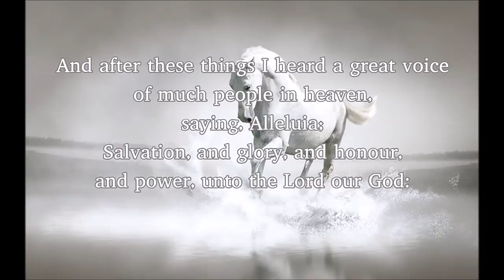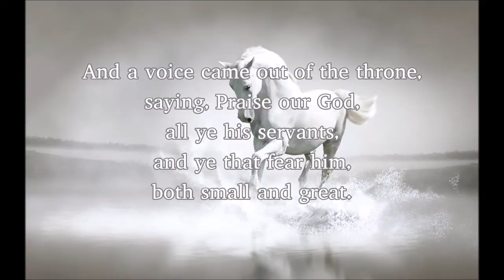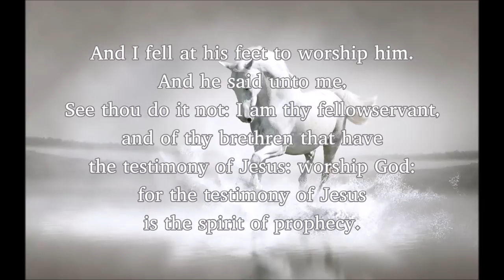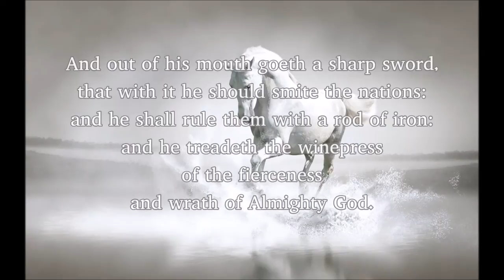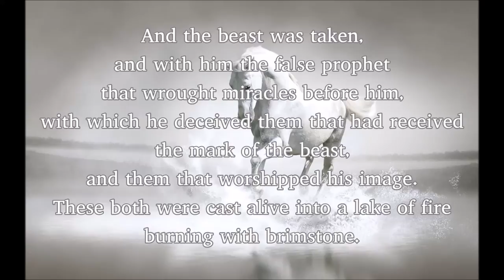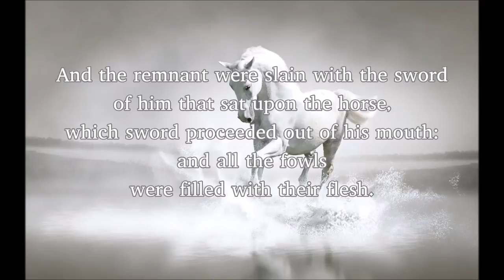When Jesus Returns...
Revelation 19 (KJV)